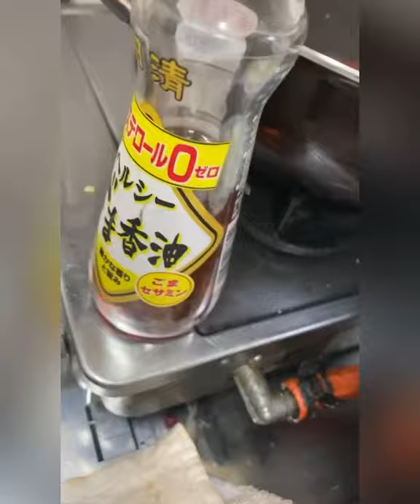Beef Brocolli ala Chururut...oh lokoo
Left over beef nung nag picnic kami sayang din naman and i out some green bell peoper and sesame para mas mabango at masarap..oh loko